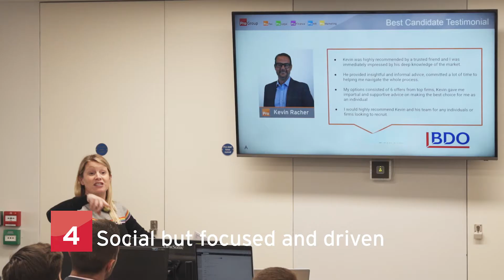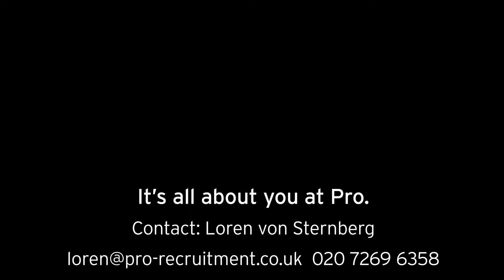Pro-Recruitment Group - It's All About You At Pro - Associate Consultant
Looking to start a career in recruitment?

The Pro-Recruitment Group consists of five specialist divisions - Pro-Finance, Pro-Legal, Pro-Tax, Pro-HR and Pro-Marketing. As specialist recruiters in these fields, we are the preferred recruitment partners for many accounting practices, law firms, financial services, FTSE 500, global commerce & industry organisations and educational institutions.

Pro-Recruitment Group ... Always Recommended

It's All About You At Pro.